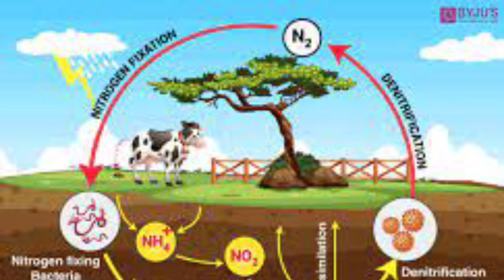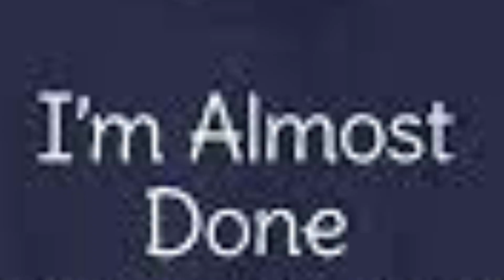The Periodic Table Song but every element is a google image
this is according to the first thing that appears in my google